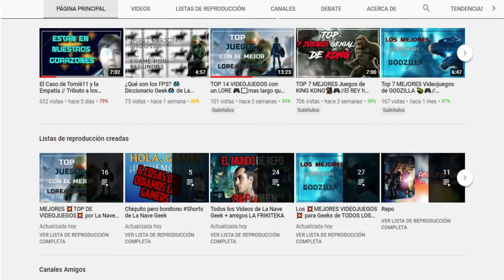NUEVO JUEGO PARA GAME BOY COLOR EN 2021 🤯 DOC COSMOS 🎮 LO QUE DEBES SABER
NUEVO JUEGO PARA LA GAME BOY COLOR EN 2021 CON DOC COSMOS ESTA CONSOLA VUELVE DE LA TUMBA

Esta curiosa noticia y asombrosa que hizo nuevamente echar a jalar las viejas y empolvadas Game boy color que vuelven de la tumba después de tanto tiempo con un nuevo juego, que cuando ya todos se habían olvidado de ella ¡pum! desarrolladores echan a andar la consola que si bien no le llega ni a los talones hablando gráficamente en juegos actuales, la verdad es imposible llenarse de nostalgia al saber que habrá un nuevo juego para esta consola noventera además que vendrá con un toque coleccionista y tu ¿lo adquiriras?

Recuerda que estamos haciendo colaboración yo y mi amigo la Nave Geek y aquí te dejo su canal para que vayas a verlo

Tecno-Channel

Tecno-Channel no infringe ninguna norma de derecho de autor, todo se hace con fines de informar.